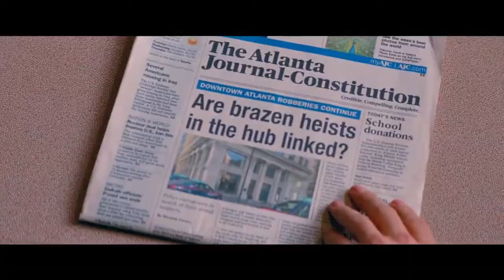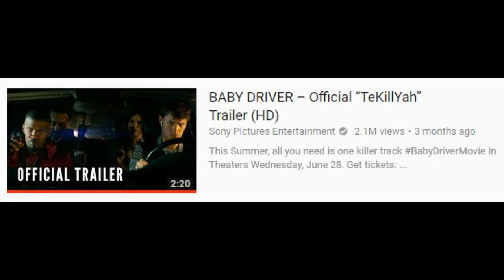Baby Driver movie review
22TigerDude reviews the action crime film written and directed by Edgar Wright. Starring Ansel Elgort, Kevin Spacey, Lily James, Jon Hamm, Eisa Gonzalez, Jamie Foxx, and Jon Bernthal. What are his thoughts on this film? find out here.